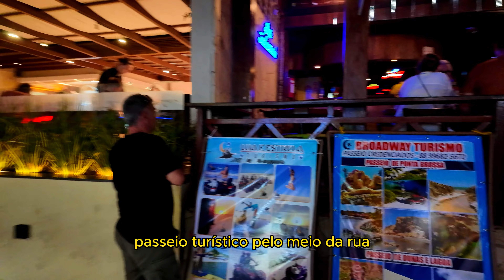BROADWAY DE CANOA QUEBRADA | ROTA DAS FALESIAS #2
A Broadway é um calçadão com vários comércios e restaurantes variados que vem para Canoa Quebrada pode achar o que precisa nesse local, farmácia, mercado e o artesanato local!!

Sobre a Voyager Club:
Somos uma empresa de viagens localizada no Rio de Janeiro e agora também estamos no YouTube, aqui iremos contar todos os segredos para você descobrir o mundo viajando. Através dos nossos vídeos você pode viajar pelo nosso Brasil, pela Europa, Ásia, América do Sul ou qualquer outro lugar do mundo. Além disso, informaremos as melhores dicas, conselhos e curiosidades aos que amam viajar como nós. Resumindo, tudo o que você precisa para fazer a viagem perfeita!